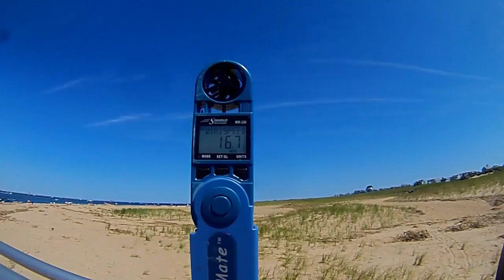Paramotoring with a Gin Bobcat 16.5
A series of clips on my new Gin Bobcat 16.5 speed wing. Originally this was purchased for high wind days when my small k2 had very slow forward motion. After a few flights I fell in love with it and now it's my primary glider. I've launched it in everything from 2-3 all the way to 16-18 and it performs amazing in all conditions. This is one of the most incredible gliders I've never flown. I highly recommend this glider to experienced pilots. If you love to go fast or you're constantly waiting for the wind to die down you need one of these gliders.